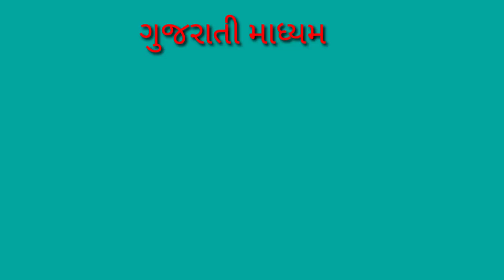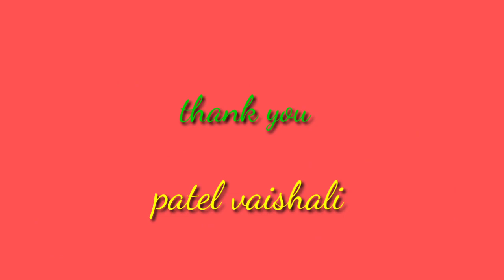GM STD 4 AASPAS PATH 10 BHAG 3